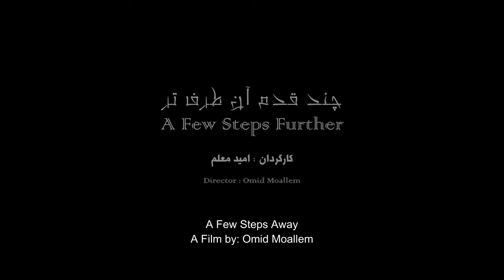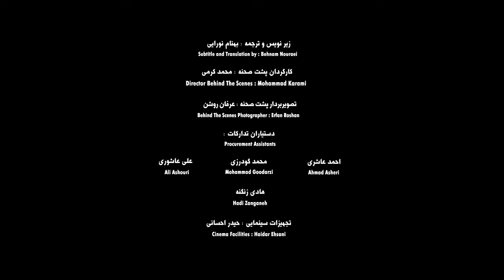"A Few Steps Further" Short Film | فیلم کوتاه «چند قدم آن طرف تر»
اکران فیلم "چند قدم آن طرف تر" در کانال یوتیوب Seven Skies

 فیلم کوتاه "چند قدم آن طرف تر" به نویسندگی “اردوان نیک نیا ” و بازنویسی “سمیه تاجیک” و کارگردانی “امید معلم” با تهیه کنندگی “ آذر معماریان” به عنوان چهاردهمین فیلم کوتاه ، در کانال یوتیوب Seven Skies اکران می گردد.

بازیگران:

کیهان ملکی
محمد رشنو

دست آورد های جشنواره ایی و بین المللی :

بیستمین جشنواره سینمایی ایسکیا گلوبال فیلم  Ischia Global Film Festival (کشور ایتالیا)
جشنواره‌های بِنگالورو  و جشنواره کاوتیک از کشور هند
منتخب هفدهمین جشنواره جهانی پاپی جاسپر(آمریکا)
فینالیست جشنواره اکورولنی از آفریقای جنوبی
فینالیست جشنواره دل سینما دی کاستل ولتورنو از ایتالیا
جشنواره‌های ریتی و سابینا(ایتالیا) جشنواره‌های «بنگال غربی» و «گریت ایندین»(کشور هند)

«چند قدم آن طرف‌تر» در جشنواره بین‌المللی فیلم سینویج موفق به کسب جایزه بهترین بازیگر مرد(محمد رشنو)
بهترین کارگردانی( امید معلم)
بهترین طراحی صدا (محمدعلی درگاهی)
بهترین فیلمبرداری (فرشاد محمدی) شد.
همچنین آخرین فیلم کوتاه امید معلم جایزه بهترین فیلمنامه را از جشنواره فیلم جامو از کشور هند گرفت.
در جشنواره بین‌المللی فیلم هیلا ولی  (Gila Valley Film Festival) که دومین دوره خود را برگزار کرد موفق به کسب جایزه بهترین فیلم کوتاه بین‌المللی شد.